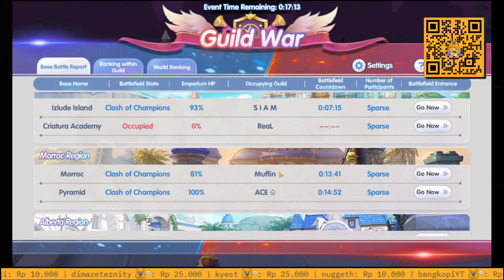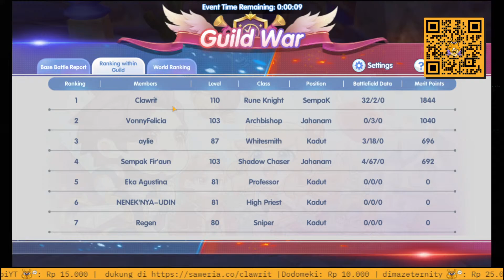[RoX] F2P RK Tank - GVG Solo Lagi... Mayan Dapet Tumbal Byk Ygy...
Odin Valhalla
Clawrit - ValClaN
100% F2P Player